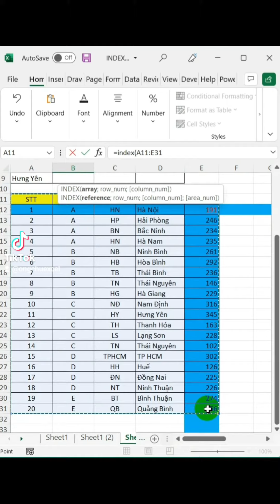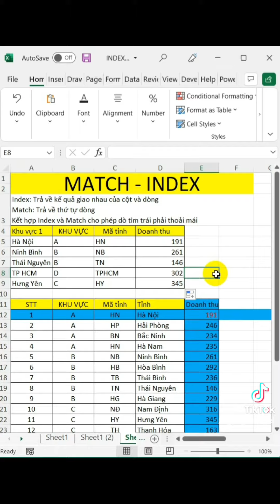Cách sử dụng hàm match và Index